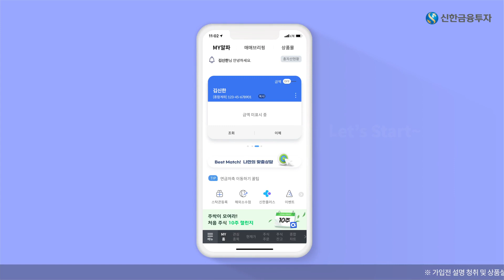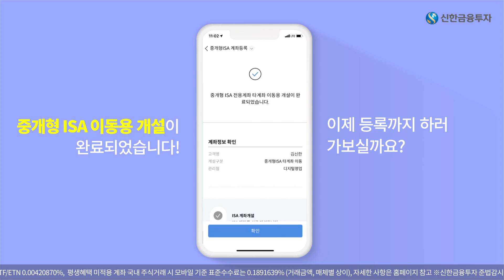[New신한알파] ep11. 참 쉬운 중개형 ISA 가입하기 | 신한금융투자ㅣMTS가이드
투자의 시작은 계좌개설부터!
신한금융투자 비대면 계좌로  플러스 ✔️알파 하세요🤗

※ 비대면 계좌개설시 준비물
  1. 본인명의 휴대폰 or 공동인증서
  2. 신분증 : 주민등록증, 운전면허증, 여권
  3. 타 금융기관 본인명의 계좌 or 영상통화